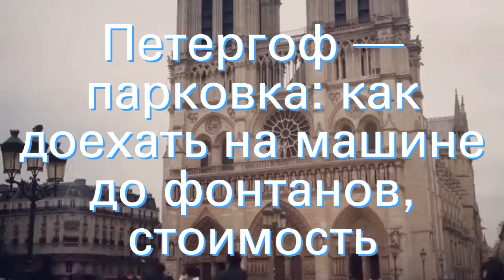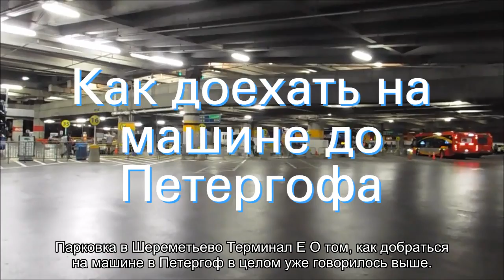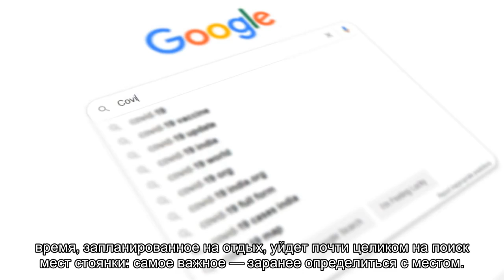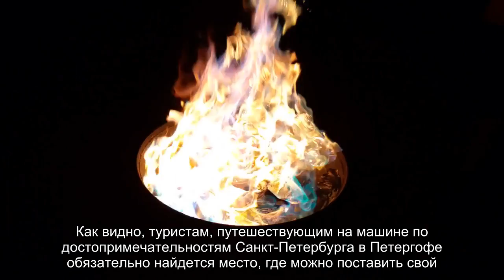Петергоф — парковка: как доехать на машине до фонтанов, стоимость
Где припарковаться в Петергофе — этот вопрос волнует многих, кто решил отправится в петродворец самостоятельно на машине. Как доехать, где можно оставлять машину, основные места для стоянки в черте ГМЗ. Сколько стоит парковка.